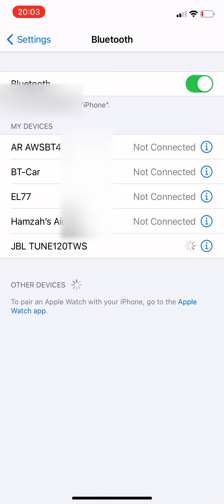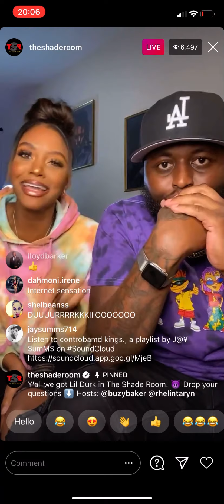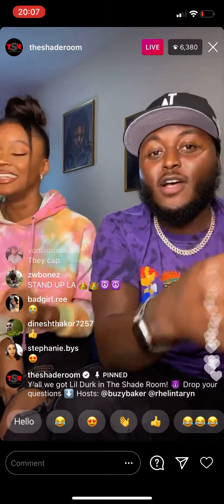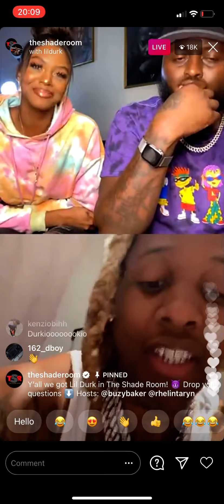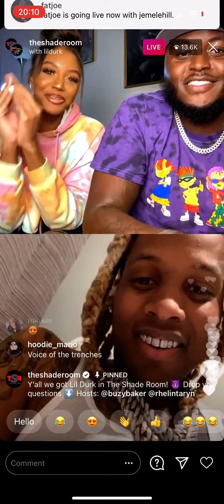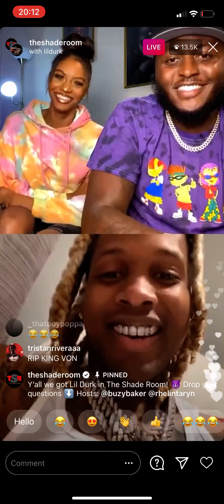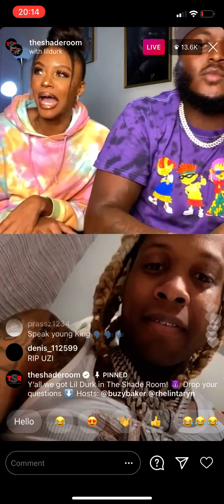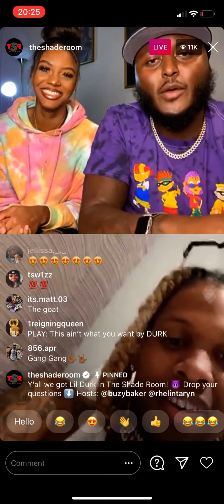Lil Durk talks about King Von the night before the shooting on The Shade Room Live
Lil Durk was a guest on The Shade Room, where he spoke about his career so far and staying out of politics (4 November 2020).